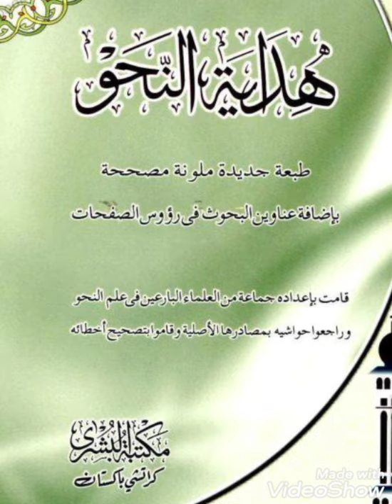درس تفسير نمبر 179سورة آل عمران آية نمبر 42تا43عنوان:د مريم عليه السلام فضيلت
Darsi tafsir